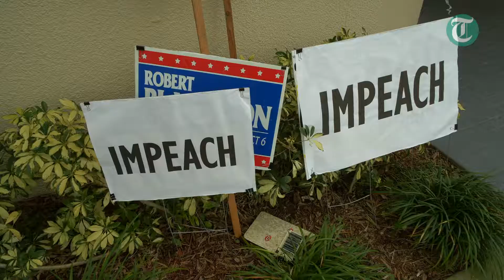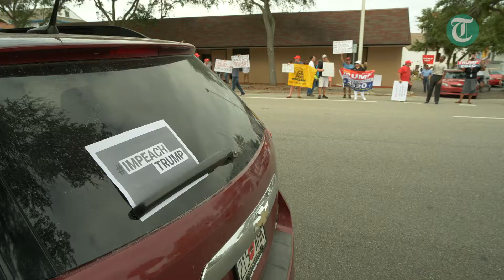Dueling protests stage outside U.S. Rep. Charlie Crist’s office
Reflecting the national furor over impeachment proceedings against President Donald Trump, dueling protests setup outside Rep. Charlie Crist's office in downtown St. Petersburg.

The protests were triggered by a “Stop the Madness!” event headlined by Trump supporter U.S. Rep. Matt Gaetz. Organized by the Republican National Committee outside Crist’s office, it called on him to withdraw his support for impeachment.

But the Pinellas Democratic Party quickly organized a counter-protest to blunt the Republicans.  Crist, who was not in his office, was throwing out the first pitch at the Tampa Bay Ray’s playoff game during the rally.  Gaetz wasn’t there either.  His team cited “a miscommunication on the RNC’s part.”